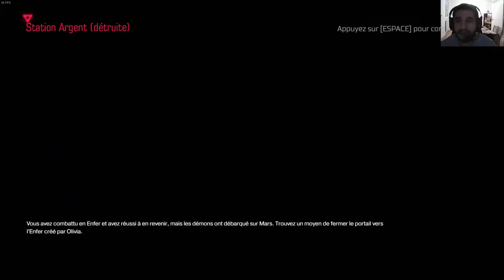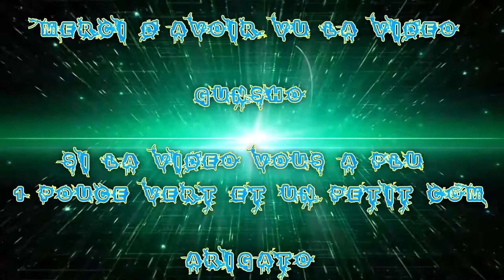[FR] Doom | PC ultra | +18 | Fight avec Des Demons a CORNE #9